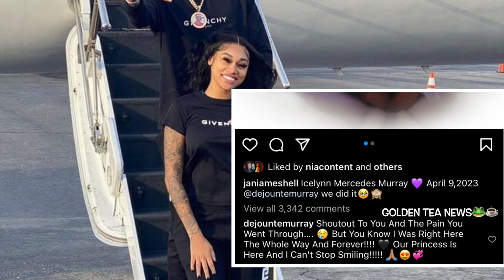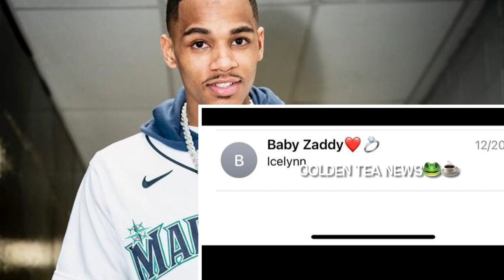JANIA MESHELL & DEJOUNTE MURRAY SHARE PHOTOS OF THEIR NEWBORN BABYGIRL🥺 + ANNOUNCES HER NAME🥰💗